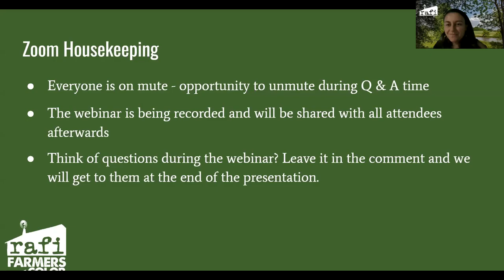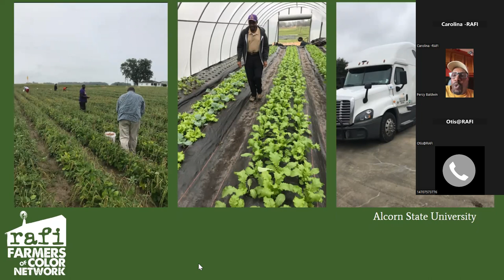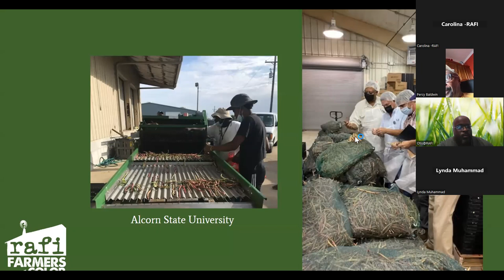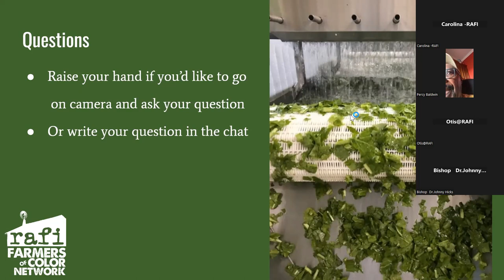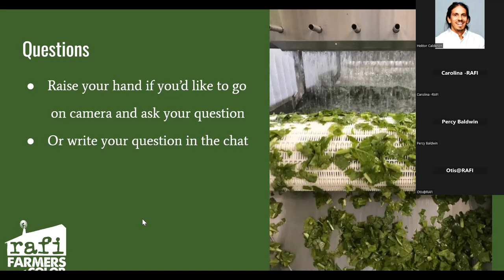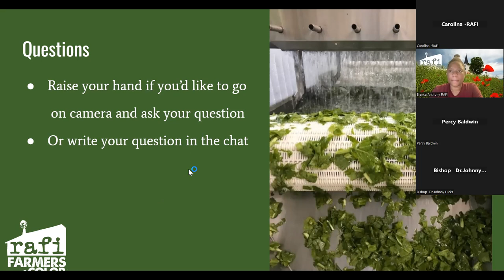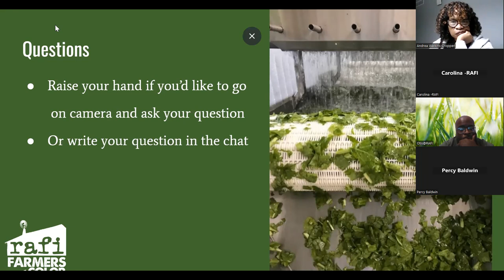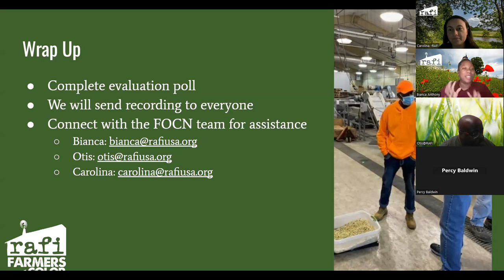Webinar: Harvest to Wholesale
Are you thinking about selling wholesale? Well, come learn with us in RAFI's Farmers of Color Network Wholesale Readiness series "Harvest to Wholesale". You will learn how to properly harvest, grade, pack, and store your vegetables to maintain optimum conditions for market. We are joined by Percy Baldwin, facility manager of Alcorn State University's Vegetable Processing facility.